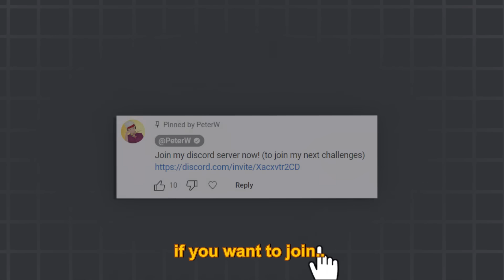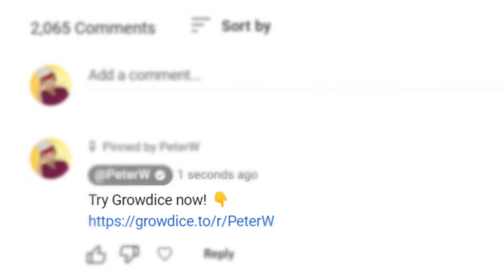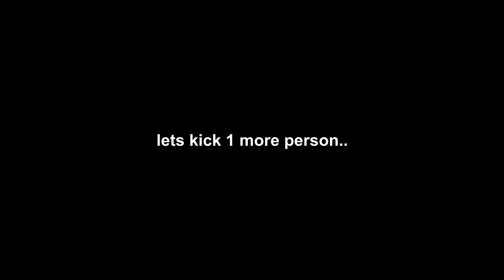Last To Leave House Gets 1 BGL! (Growtopia)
Have a nice day! ッ